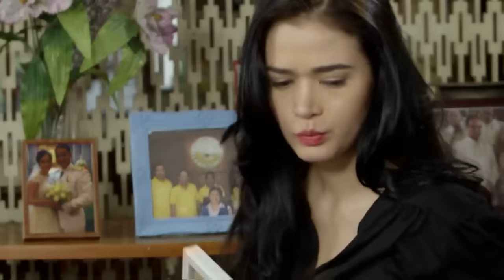FPJ's Ang Probinsyano | Season 1: Episode 33 (with English subtitles)